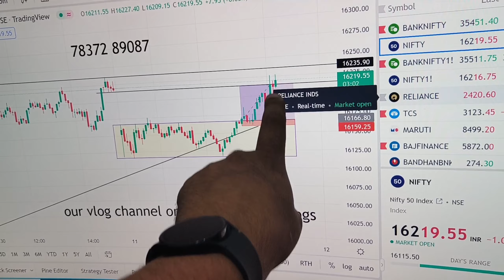This is the last Vlog or continue? Trader's lifestyle Vlog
Hello everyone, Hope you all doing fine. I am Deepak Kumar from Invest For Wealth. Thanks for visiting this channel. Other than live streaming we are trying to share daily life with all other activities. I hope you all will like this initiative and support us in this phase as well.

Vlog

Vlogging

Family vlogs

IFW vlogs

Traders life

Trading vlogs

Tech devicesTV